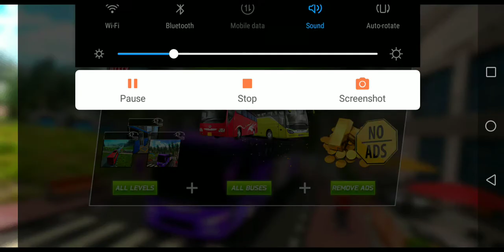City Coach Bus Driving Simulator: City Bus Game hellogame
City Coach Bus Driving Simulator: City Bus Game